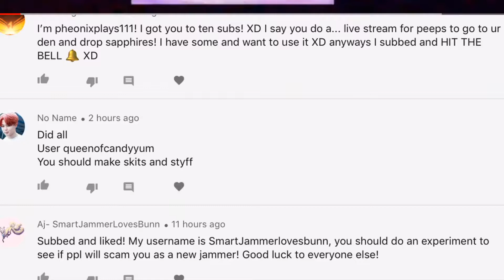AJPW Giveaway Winners! Congrats SmartJammerlovesbunn & Lexycutie3 (Read Desc!)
Congratulations on these winners! I do a giveaway at every 10-20 Subscribers as a thank you gift!! So I hope you all enjoy my content!! :D